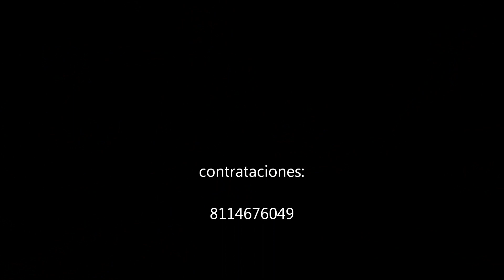SHOW MAN DAVID CAVAZOS ORTIZ MONTERREY N.L.